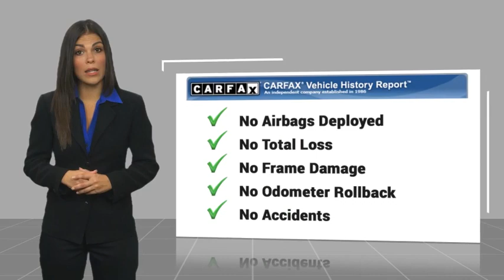2020 GMC Yukon K11922A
2020 GMC Yukon SLT

Stokes Hodges Kia
5425 Jefferson Davis Hwy
Beech Island South Carolina 29842